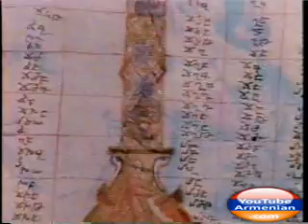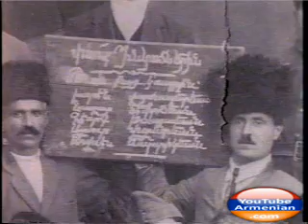Cilicia Rebirth - Part 1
Cilicia Rebirth - Armenian Kingdom of Cilicia.

Armenian Genocide